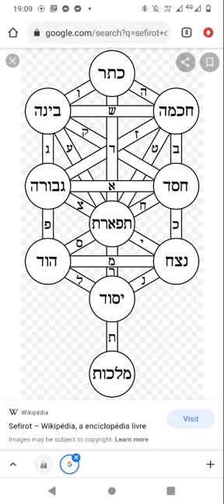Sephirot Hod até o final...